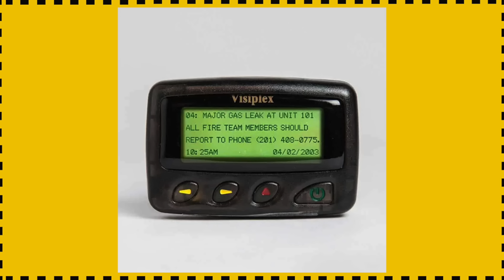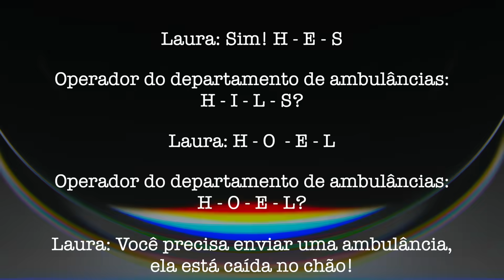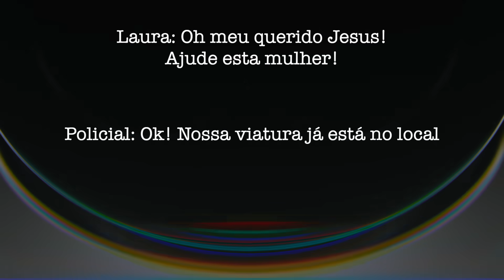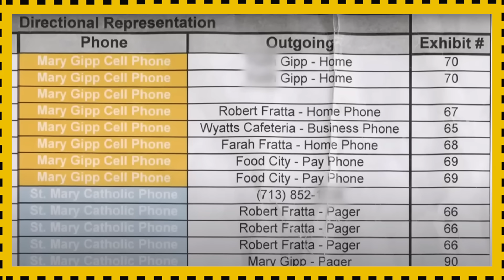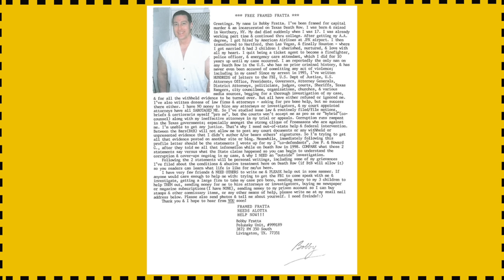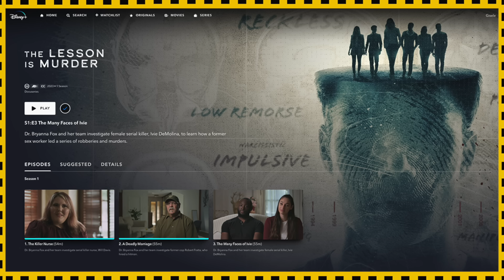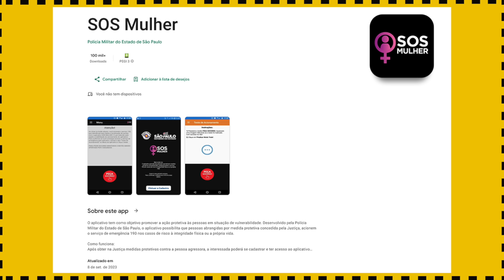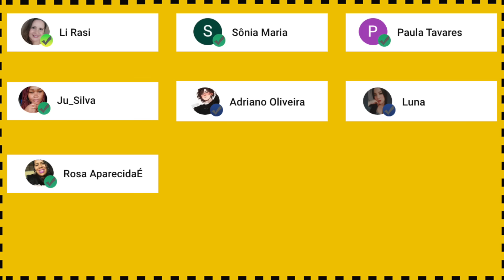Ele queria que a sua esposa fizesse XlXl e C0CÔ NELE - Ela não gostava disto - Ele mandou M4TAR ELA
Robert Fratta se casou com Farah e juntos eles formaram uma família com 3 filhos.
O que ninguém sabia é que Robert exigia que a Farah fizesse coisas esquisitas em quatro paredes.
Os dois se separam e o Robert bola um plano par se vingar da sua ex-mulher.

Assista o vídeo até o final para saber de todos os detalhes deste caso solucionado.

🙋‍♀️ Meu nome é Gisele Yildiz, sou brasileira e estou morando na Turquia há mais de 13 anos.
Aqui você vai encontrar vídeo de casos criminais que chocaram o mundo e também eu compartilhei todas as experiências de uma brasileira na Turquia.

Em 2005 eu saí do Brasil e fui morar em diferentes países da Ásia onde eu conheci e comecei a namorar um turco. Depois de alguns anos, decidimos nos mudar para a Turquia onde estamos até hoje. Hoje em dia sou casada com um turco, que se chama Hakan e nós temos um lindo filho de 8 anos que se chama Jack.

Ah e lembrando que o meu marido é piloto de balão, então, se você quiser saber qualquer coisa sobre o passeio de balão na Capadócia e sobre viagem para Turquia, é só me perguntar que eu te conto tudo!

Espero que você goste do canal 🥰